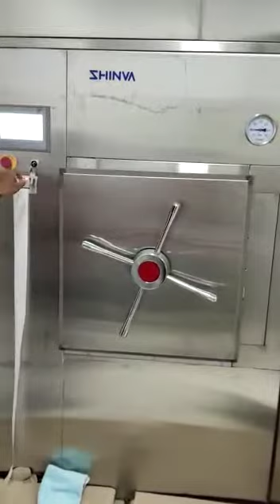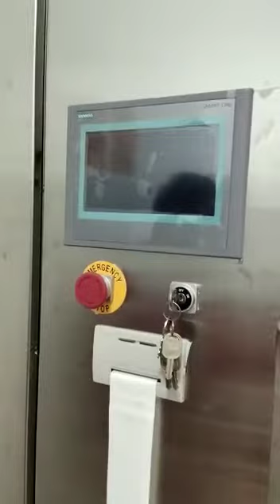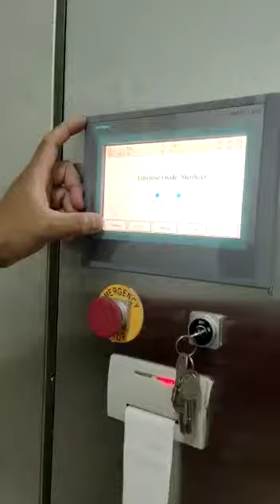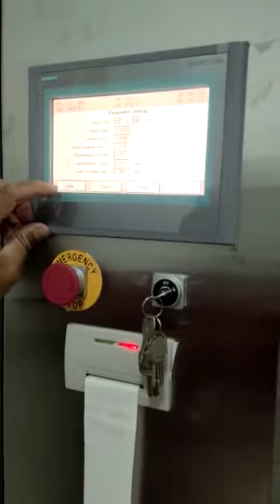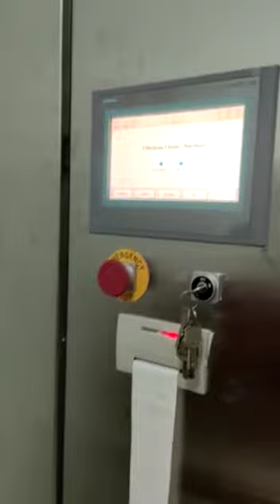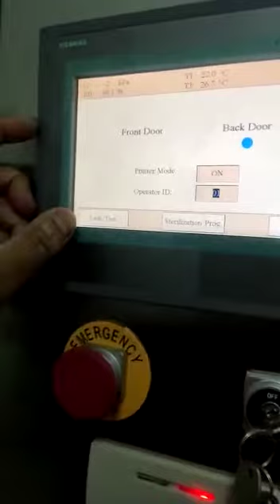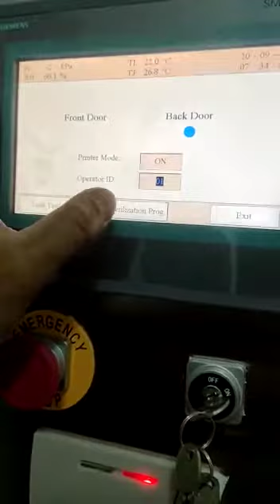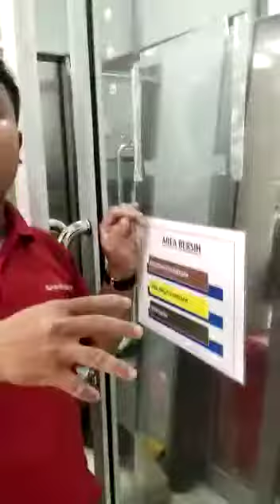CSSD. Shinva Ethylene Oxide mixed CO2 gas sterilizer. Low Temperature.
Mesin sterilizer yg memakai media gas EO Ethylene Oxide sebagai pensteril nya. Di pakai untuk peralatan rumah sakit yg memerlukan sterilitas dengan temperatur rendah. Unit EO mixed CO2 gas sterilizer ditaruh di ruang khusus dan memiliki akses terbatas. Pintu masuk berada di ruang bersih cssd..